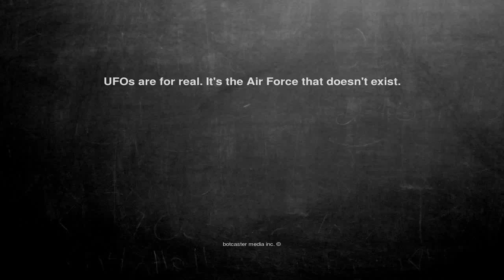Ok, here is the joke. UFOs are for real. I...